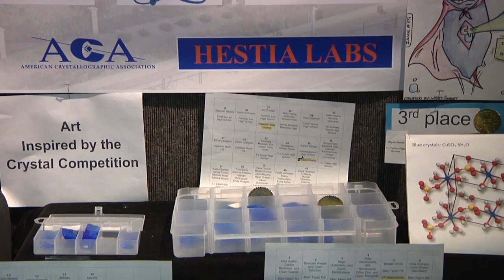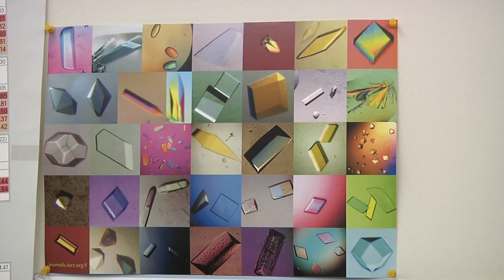Blue Sky Science: How are crystals made?